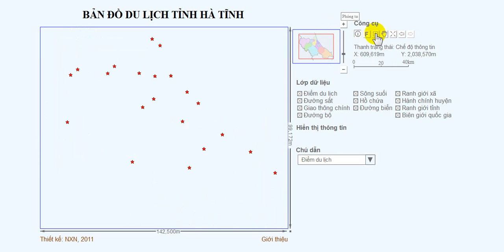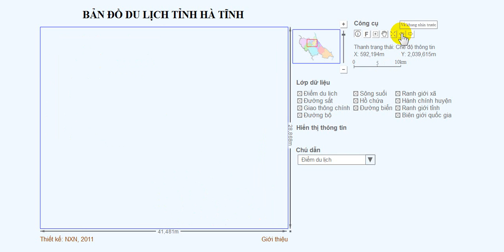Tạo WebGIS sử dụng Geoserver, SVG, PostgreSQL/PostGIS